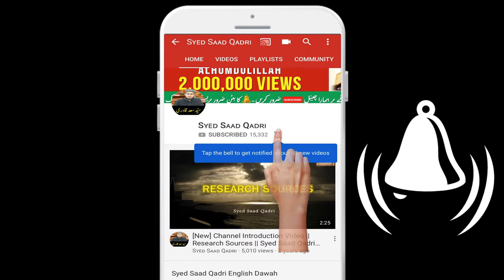Maut ke waqt KALMA padhne ke Talqeen karna Kaisa